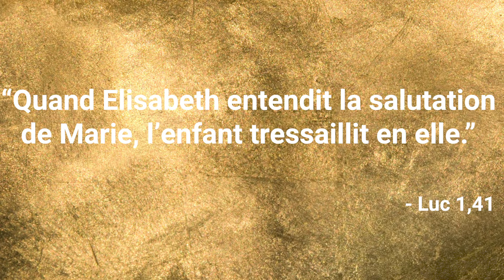Le Calendrier de l'Avent - 15 décembre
Découvrez le Calendrier de l'Avent vidéo proposé par le diocèse.